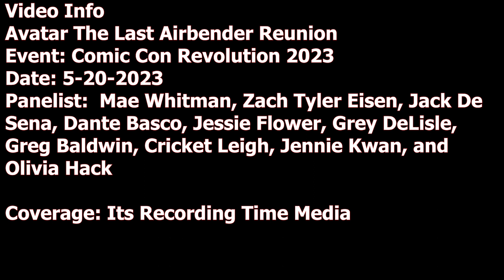Avatar The Last Airbender Cast on Working with Mark Hamill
Hello Recorders!

During the Avatar The Last Airbender reunion panel at Comic Con Revolution 2023, the cast were asked about their experience working with Legendary Star Wars and Voice Actor Mark Hamill, Fire Lord Ozai, they share a hilarious story!